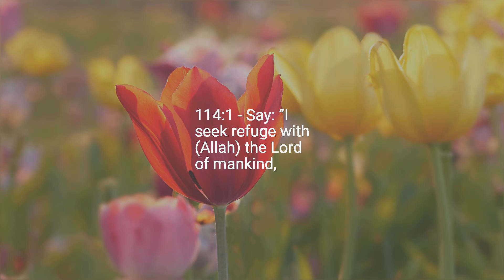Chapter 114 — The Mankind